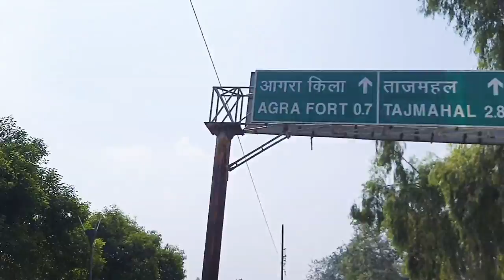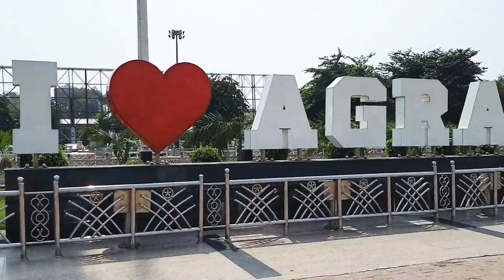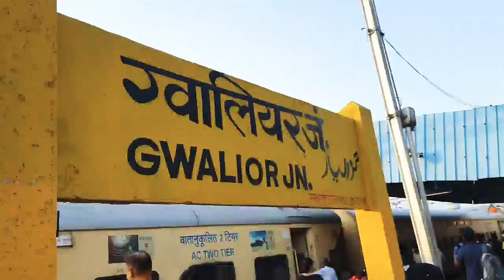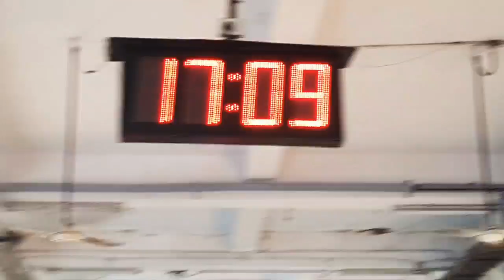GWALIOR PART 2|| मेरा कट लिया वो अच्छे से